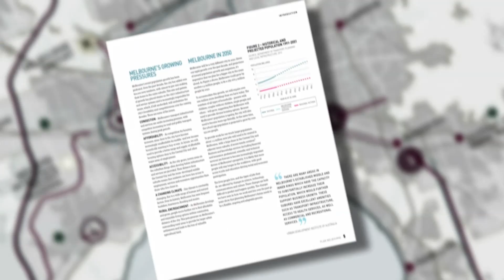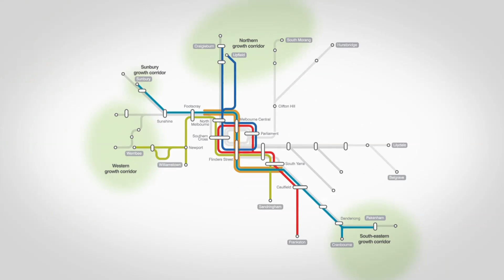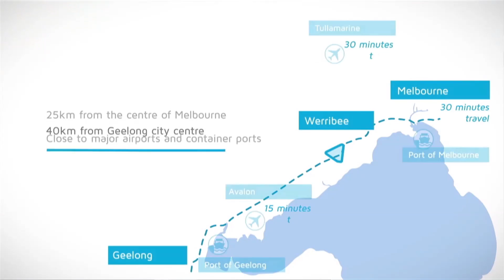Premier launches Plan Melbourne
Premier launches Plan Melbourne, the Victorian Coalition Government's strategy for Melbourne's growth and blueprint for the future planning of the city to the year 2050.

TRANSCRIPT:

Premier Denis Napthine:

This is a really exciting day, not just for not just for Melbourne but for the whole of Victoria because this document is a document about the future of our great state, the future of our great capital city, but it's also about the future of regional and rural Victoria and the balance between growth of Melbourne and growth in regional and rural Victoria.

We set out to create a strategy that is not only understood by Melbournians and Victorians but absolutely owned by those Melbournians and Victorians because they've had their chance to have their say and participate in this process.

It defines the type of city Melbourne will be.

It is based on the type of city we want Melbourne to be.

It identifies the infrastructure, the services, and the major projects that are needed to underpin that growth.

This strategy sets a permanent urban growth boundary which will protect high value agricultural areas, manage the growth in urban fringes and support greater growth in our regional cities.

Through the strategy, we will be articulating a pipeline of city shaping infrastructure projects vital for Melbourne and Victoria's future.

Projects like the Regional Rail Project, which will improve services from regional and rural Victoria and improve services on our metro lines in the west and the north west.

The East West Link, which fills that missing link between the end of the Eastern Freeway and CityLink, and gives us both a southern route around Melbourne and a northern route around Melbourne. It's absolutely essential, and it links the Port to the Western Ring Road and to the Eastern Suburbs.

The Port of Hastings, so we can cater for the growth of trade, both imports and exports.

And, of course the Metro Rail Capacity Project to give us increased capacity on our rail system for both metro services, V-Line services.

We as Melbournians and Victorians absolutely love Melbourne.

It's about retaining the characters that we love, retaining the advantages that we love and catering for the growth of the future in a planned and appropriate way.

Minister for Planning Matthew Guy:

Ladies and gentlemen, as the Premier said Plan Melbourne has a number of key elements which are worth mentioning.

Most central to this document apart from any other planning document in the city's history is the focus on creating a state of cities.

This document is serious about ensuring that Melbourne is not just going to be a great big city state, that we are serious about activating regional Victoria, both in population and economic and job growth.

That is going to be so important to the sustainable future of this state.

We are defining new growth corridor areas.

We are defining new urban renewal precincts.

We will be monitoring open space.

We will be putting forward a new mechanism to achieve greater levels of open space both in existing suburbs and in growth areas.

We're looking forward to job generating projects in our outer suburbs.

We will work with government for a whole of government approach to affordable and social housing where it is needed most.

There will be five new metropolitan sub-regions for local government so that we've got a regional approach to city planning as we do with regional planning.

This document, unlike any other metropolitan planning strategy, has an implementating authority, a body that will implement it from its very start, that will oversee the guidance and implementation of a metropolitan planning policy through a new Metropolitan Planning Authority.

That body in itself will be so important, not just in land use planning, but in identifying for the state government where population is growing, where infrastructure may be necessary and providing that advice back to government for the decision making that will come from government.

Ladies and gentlemen, comment will close on Plan Melbourne on 6 December.

The document will ultimately be implemented on Wednesday 1 January 2014.

The document that we have here today is one that I believe will, well and truly, stand the test of time and is a document that, by far in away, says beyond all other capital cities plans for this country that Melbourne, is again, leading Australia when it comes to good planning, sustainable planning, long term planning and building a vision for our state that is one we can all be proud of.

 [Ends]